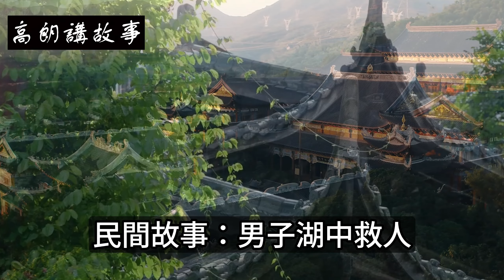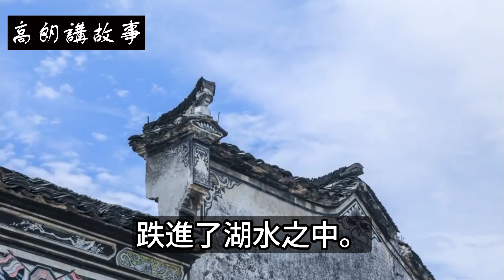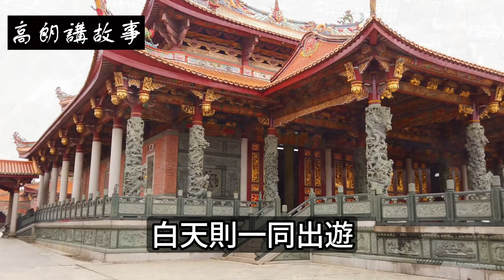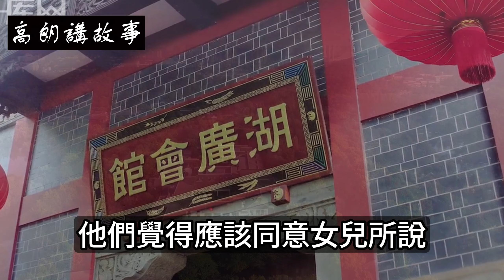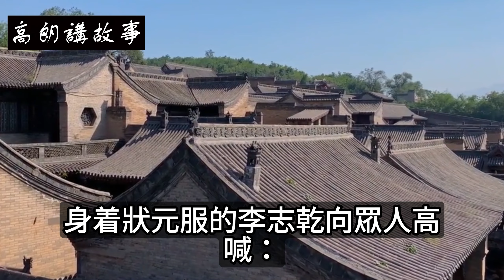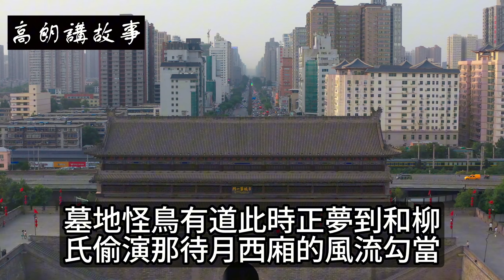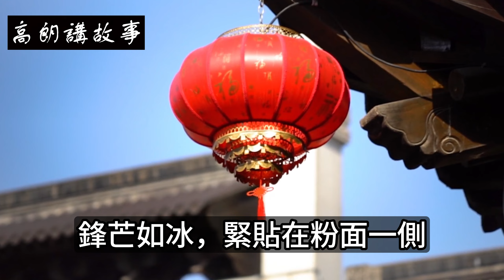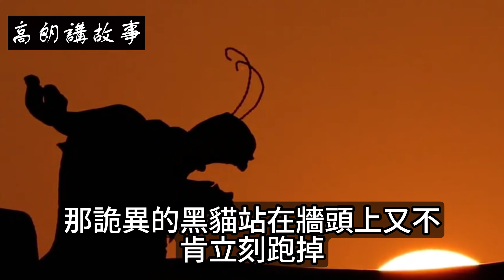民間故事：男子湖中救人，共住十日後驚覺對方竟是女扮男裝｜高朗講故事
民間故事：男子湖中救人，共住十日後驚覺對方竟是女扮男裝
孟秋芸一笑有兩個酒窩，一個傾國，一個傾城。
滄州城孟員外家有女名喚孟秋芸，十八歲時滄州顯名，最擅女紅。雖終日白紗撫面，見其面目者寥寥，但全城人都在傳說中領略過她的美，是滄州拔尖的女嬌娥。
有女如此，加上孟員外生意做得很大，每日上門提親者絡繹不絕，追求者中不乏家世底蘊深厚者。無一例外，全都是當地一時之選，比如白家布莊大公子白瑜。再比如十幾歲便已經聞名在外的李家二公子李觀雨。